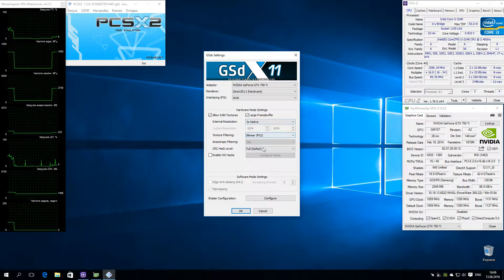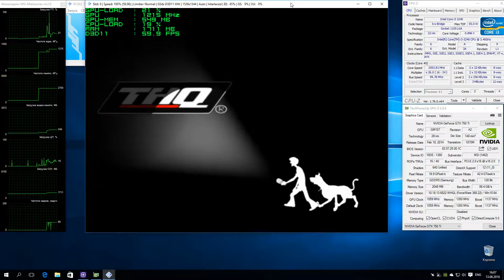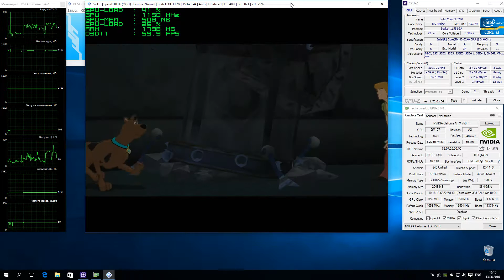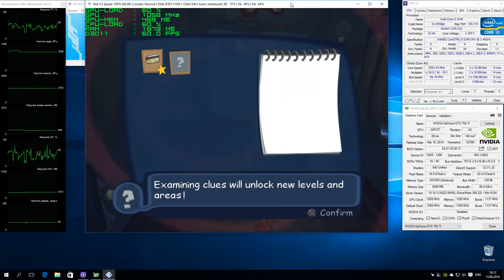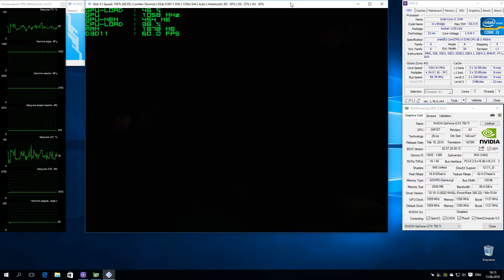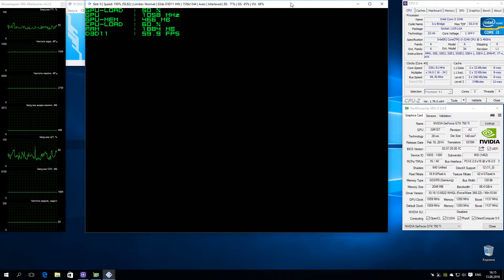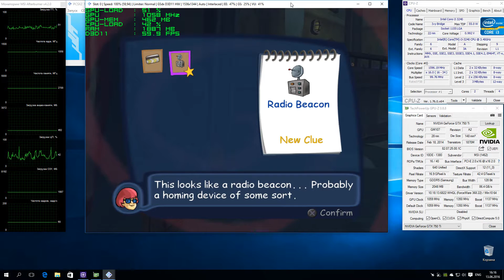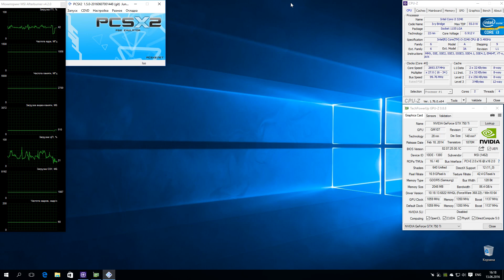PCSX2 1.5.0 PS2 Emulator - Scooby-Doo! Unmasked (2005). Gameplay. Test run on PC #1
Scooby-Doo! Unmasked
Status: Playable / Ingame
Игра про всеми любимого Скуби-ду :)
По эмуляции:
Звук ОК. Графика ОК. Производительность ОК. Каких либо видимых проблем не замечено :)
По настройкам (Setting):
- DirectX 11,
- Render x3,